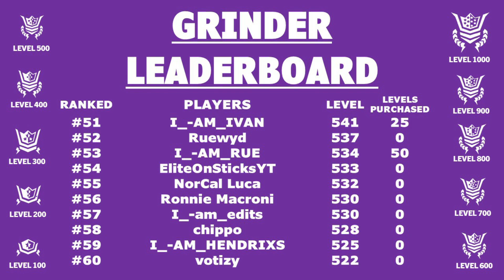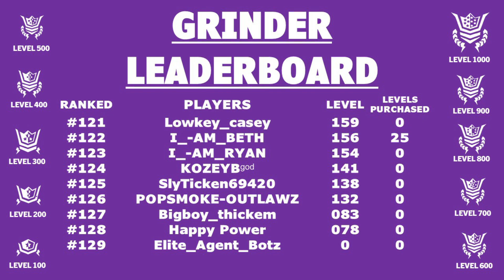11-09-2021 | Grinder Leaderboard For Season 8. Remember to submit your updated level.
YOU CAN SUBMIT DAILY OR WHEN YOU WANT TOO..